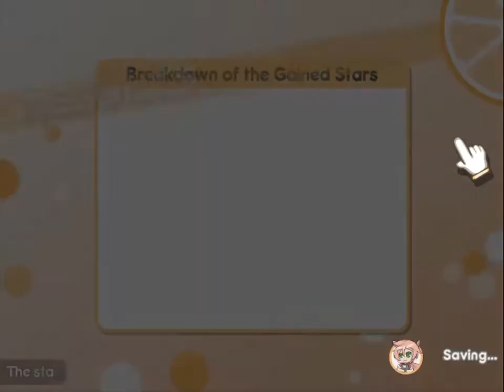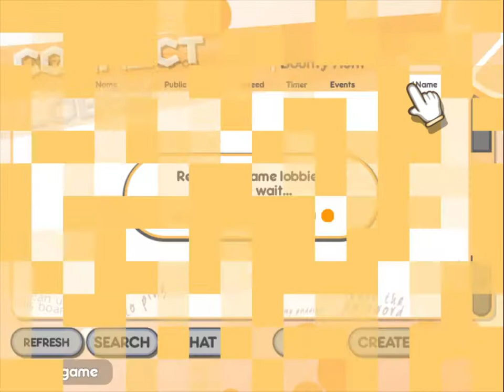Door-door & Sh0 have good skills | 100% Orange Juice! 3 7 ~ Home Improvement ~ 2021 07 15 14 45 58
no commentary

Swearers:
Quitters: Door-door , Sh0
Team Cheaters: